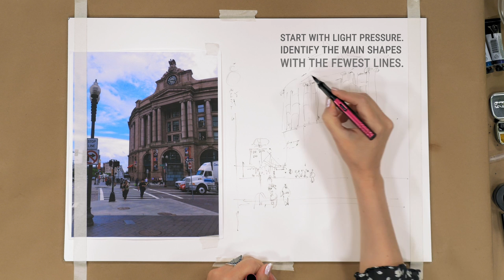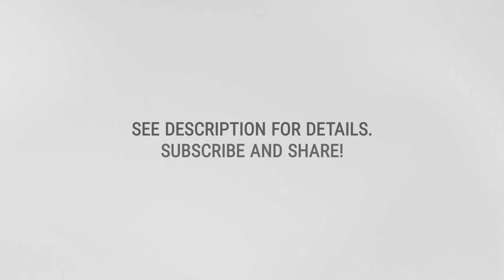South Station, Boston | Watercolor Sketch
A watercolor demo sketch of South Station. The real time is about 30 min. This video shows a few tips on how to approach a quick loose sketch of a building. For demonstration purposes I am using a reference image yet this is the same technique I use when sketching from life.

*The text is done in Haikus form (Japanese poem consisting on 5-7-5 syllable count)

Materials Used in this Video:

Materials list:
Arches hot press 140lb - south station
Dip pens with higgins black ink
Nibs: brause assortment and Zebra
Pentel brush
Lamy safari EF
Isabey petite gris mop brushes
Kolinksky sable brush #4

Daniel Smith watercolors:
Manganese Blue
Graphite gray
Yellow ocher
Raw Umber
Burnt umber
Bloodstone Genuine
Maroon
Cadmium Red
Credits:
This Channel is about tips and techniques on sketching from life and reference, through demos on a variety of subjects. Pen ink and watercolor.
I take video request ! Just ask in the comments.